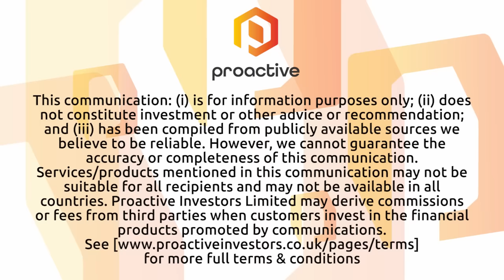EQM Indexes sees EU's renewable energy ambitions as credible step towards global solar energy use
EQM Indexes senior advisor Steve Derkash joins Proactive's Natalie Stoberman to share the latest update on the HAN Solar Index.

Derkash says the solar industry is getting new validation from the EU's latest stance for a more ambitious rollout on renewable energy. The EU parliament and council have provisionally agreed to increase their renewable power targets to 42.5% by 2030, up from 32%, with the aim of reducing greenhouse gas emissions by 55% by the same date.

The Solar Energy UCITS ETF ‘TANN’ seeks to offer pure-play exposure to the rapidly growing global solar industry, tracking the EQM Global Solar Energy Index which is focused on companies that derive significant revenue from solar energy-related business operations.